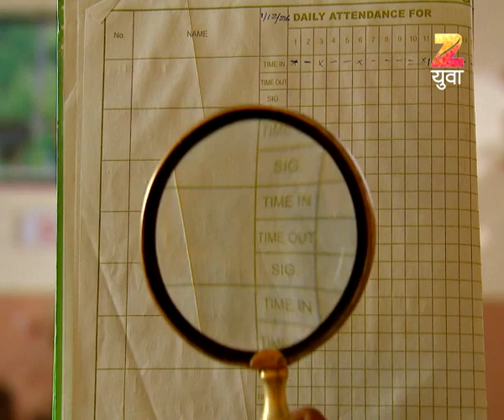Ep 146 | Ithech Taaka Tambu - Zee Yuva Marathi Serial-Watch Full Series on Zee5| Link in Description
Ithech Taaka Tambu is a Marathi drama television series. The show unfolds Kapil’ Sathe’s journey back to his roots, in an extremely humorous way. When the responsibility of managing his family’s hotel business comes upon Kapil, he decides to move and settle down in his village. Here he gets to interact with the crazy staff and comes across Gauri, and falls in love with her. Can Kapil handle all his responsibilities and make his family proud?